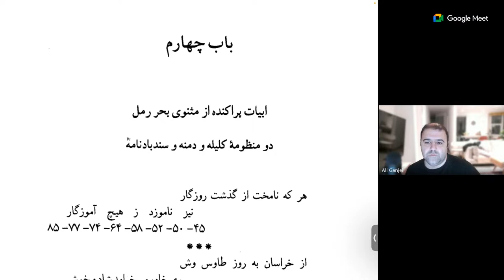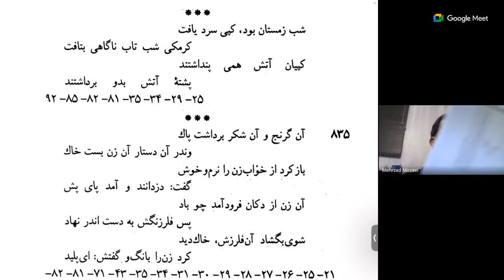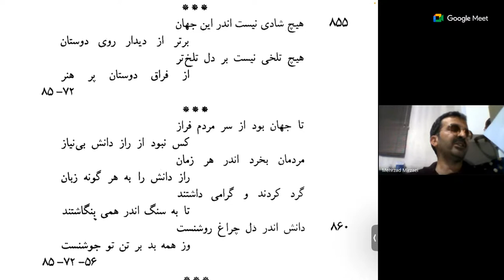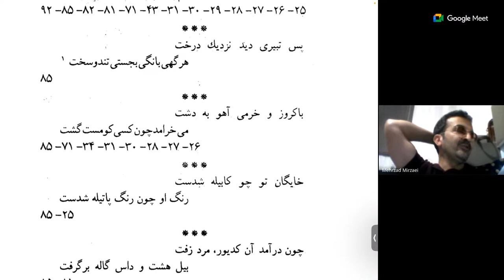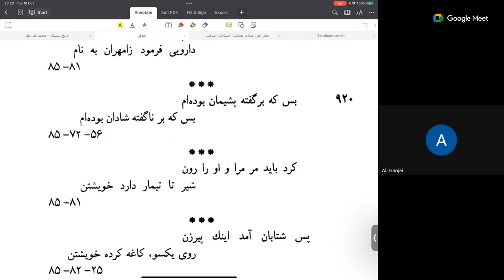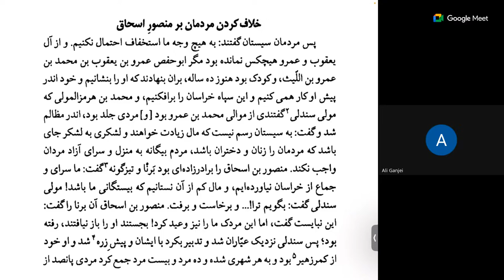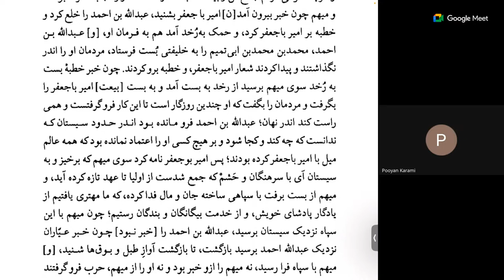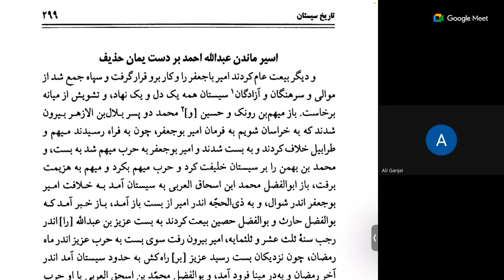دیوان رودکی (۷) و تاریخ سیستان (۱۹) - پخش زنده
دیوان رودکی را تا پایان باب سوم (ص ۱۵۳) از چاپ نفیسی خوانده‌ایم. امشب مهرزاد میرزایی ادامه دیوان را از باب چهارم  برایمان می‌خواند. این باب ابیات پراکنده‌ای را گردآوری کرده است که از منظومه‌های کلیله و دمنه و سندبادنامه باقی مانده‌اند.

تاریخ سیستان به اواخر کار صفاریان رسیده است، جایی که طاهر و یعقوب، نوه‌های عمرو اللیث به دست سبکری اسیر شده‌اند و بازماندگان دیگر خاندان هم در حال شکست خوردن از سامانیان اند که تازه خراسان را به ملک خود افزوده‌اند. به روال هفته‌های پیش پویان کرمی ادامه متن را برایمان می‌خواند و دکتر ابراهیمی وینیچه نکات مهم را توضیح می‌دهد.

درباره ما:
ما گروه کوچکی از دوستداران و دلدادگان ادبیات فارسی ایم که متون برجستهٔ این گنج شایگان را در جلسه‌های مجازی‌مان واو به واو و نکته به نکته می‌خوانیم و معنی می‌کنیم و به بحث می‌گذاریم. نشست‌های ما روزهای سه‌شنبه و چهارشنبه هر هفته ساعت ده و نیم شب به وقت ایران برگزار می‌شود. بعد از پخش زنده در یوتیوب، ویدئوی مربوط به هر متن هم بطور جداگانه با کمی اصلاح و حذف حاشیه‌های غیرضروری منتشر می‌شود.

برای حمایت مالی از کانال ما و پیوستن به جمع پشتیبانان لطفا روی این لینک کلیک کنید: